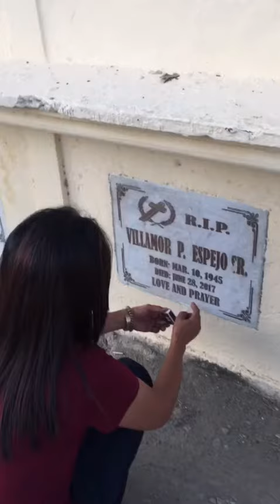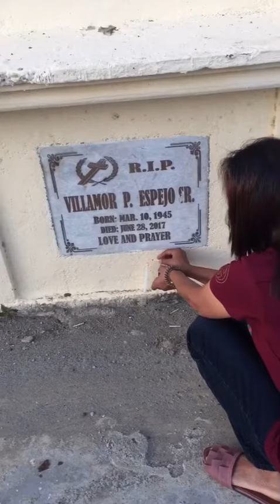Visiting the grave of my parents at Moncada municipal cemetery ..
Moncada municipal cemetery ll